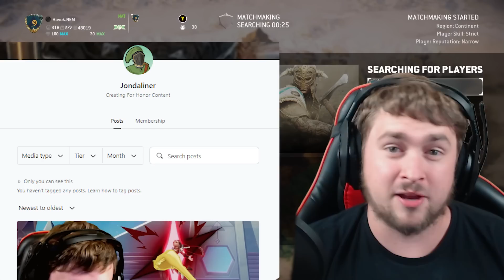I Forced "Real 2s" for a Day and this is what happened...